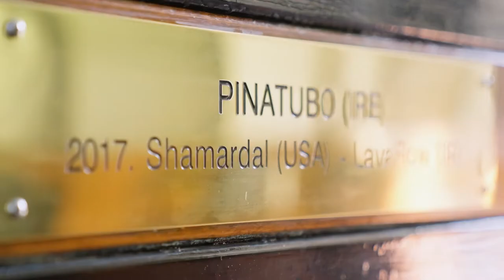AUS: Pinatubo 2022 Stallion Showreel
Pinatubo (Shamardal)

Horse of the Year and sensational 134-rated unbeaten Champion two-year-old — the best for a generation.